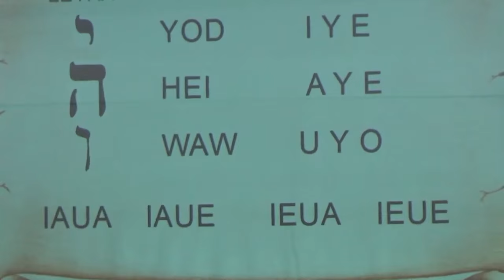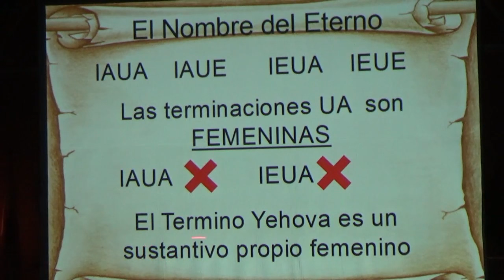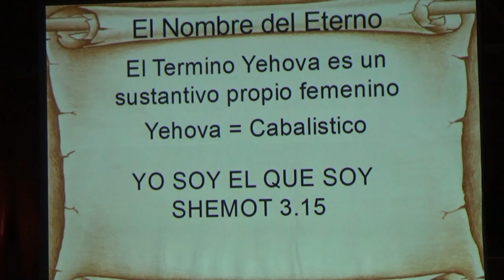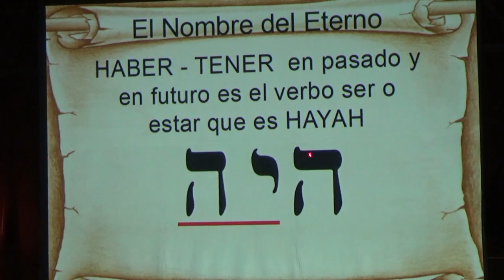¿Cuál es el verdadero nombre del Eterno?, ¿Y cómo se debe pronunciar? - Roeh Dr. Javier Palacios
El conocer el nombre del Dios es muy importante, pues en él debemos orar  y en el está la salvación (Joel 2.32) , ¿Cual es el nombre verdadero? ¿Es Jehova, Yehova, Yahve o estos nombres son falsos? ¿El nombre bendito es YHWH (Yahweh)? ¡No te pierdas este video, compártelo pronto!